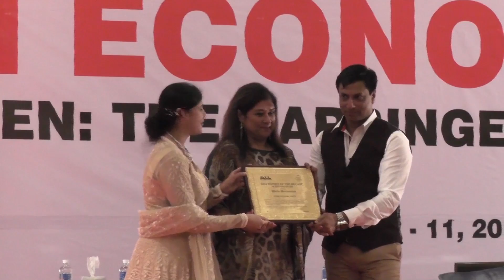Women Economic Forum GOA ALL Ladies League 2015 Part 7